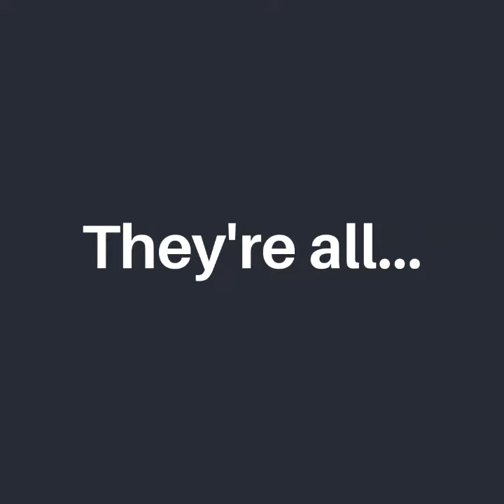Faces of Swansea Council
Over the past 4 months we've introduced you to 80 FacesOfSwanseaCouncil in dozens of roles. Throughout the pandemic and into the future, they're all

You can take a look at all their stories